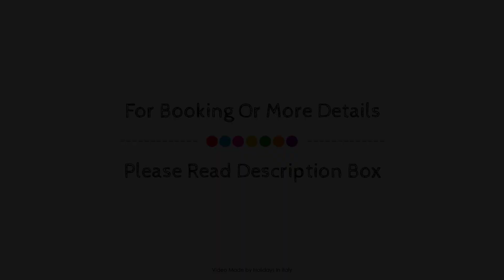Valle di Assisi Hotel & Spa, Italy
About Property:
Stop at Best Western Valle di Assisi to discover the wonders of Assisi. The hotel has everything you need for a comfortable stay. 24-hour front desk, facilities for disabled guests, express check-in/check-out, luggage storage, room service are there for guest's enjoyment. Designed for comfort, selected guestrooms offer air conditioning, heating, desk, mini bar, soundproofing to ensure a restful night. To enhance guests' stay, the hotel offers recreational facilities such as outdoor pool, fishing, spa, tennis courts, garden. Best Western Valle di Assisi combines warm hospitality with a lovely ambiance to make your stay in Assisi unforgettable.
Searching For
1. Valle di Assisi Hotel & Spa
2. Valle di Assisi Hotel & Spa Virtual Tour
3. Valle di Assisi Hotel & Spa Rooms
4. Valle di Assisi Hotel & Spa Amenities
5. Valle di Assisi Hotel & Spa Videos
6. Valle di Assisi Hotel & Spa Offers
7. Valle di Assisi Hotel & Spa Deals
Audio Credit:
Track Title: Reasons To Hope
Artist: Reed Mathis